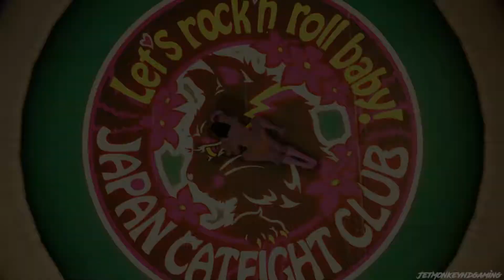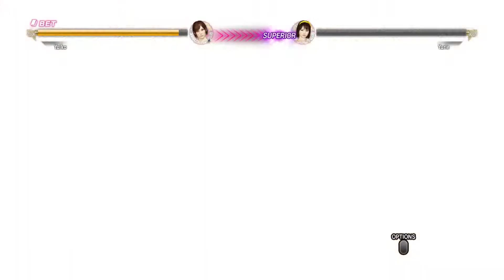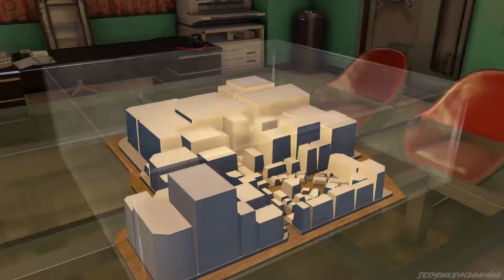Yakuza 0 #32 || PS4 || Sucks To Be You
This is my playthrough of Yakuza 0, known in Japan as Ryū ga Gotoku Zero: Chikai no Basho (Japanese: 龍が如く0 誓いの場所, Like a Dragon 0: The Place of Oath) on the PS4 without commentary

The game takes place in December 1988, in Kamurocho and Sōtenbori, fictionalized recreations of Tokyo's Kabukichō and Osaka's Dōtonbori areas respectively. The player controls series protagonist Kazuma Kiryu and recurring character Goro Majima, alternating between the two at predetermined points during the story.